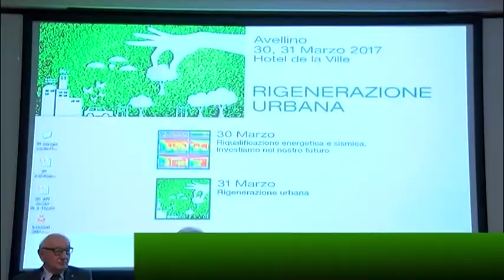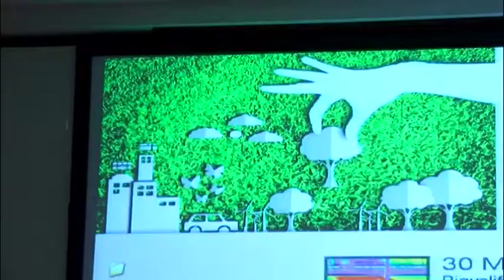"Rigenerazione Urbana": al De La Ville l'ultima giornata di lavoro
Al De La Ville giornata conclusiva del convegno "Rigenerazione Urbana" con esperti a confronto.